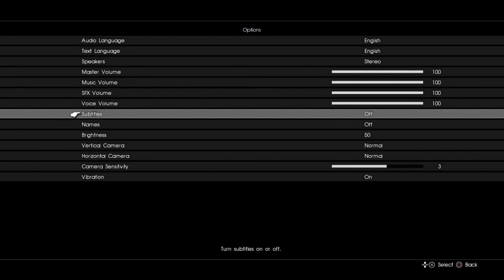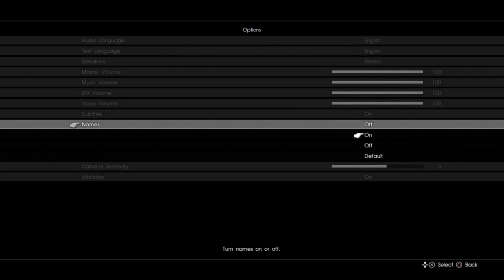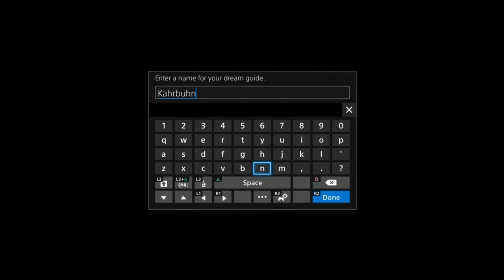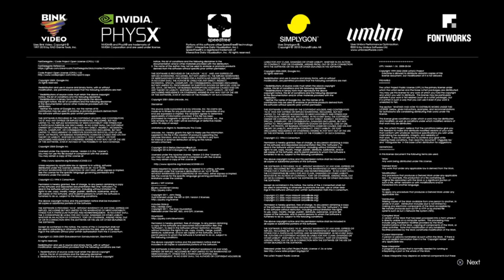Cole, Brian and Ethan Play Platinum Demo - Final Fantasy XV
Final Fantasy is owned by Square Enix.

Intro and outro music from Sly Cooper: Thieves in Time OST--Hard Target.

Cole finally gets his first taste of Metal Fantasy Hearts XV, Ethan continues to not understand how their audio setup works and Brian can't help but notice that the giraffe thing looks a lot like a real, even dumber-looking animal.  Seriously... look at that thing!  Look at that bullshit!